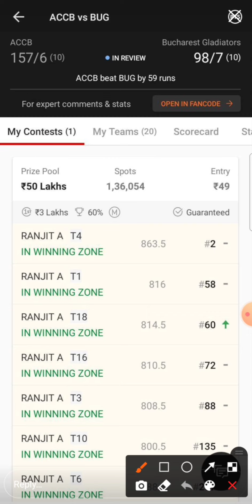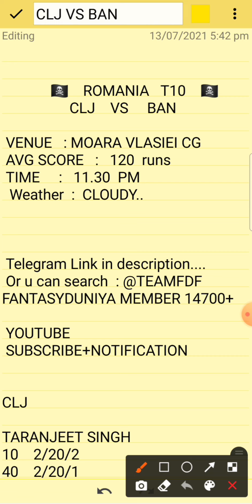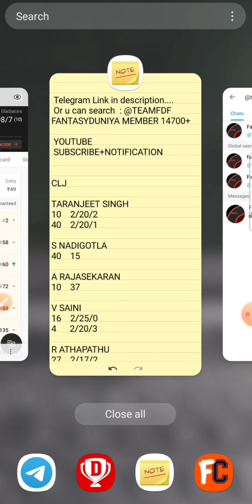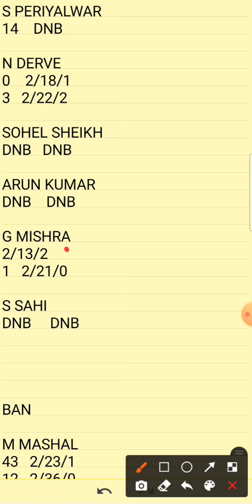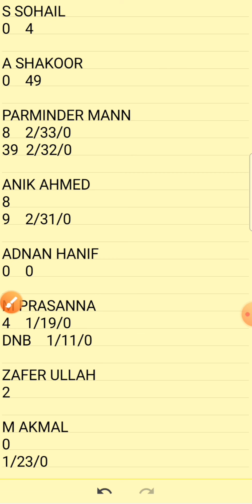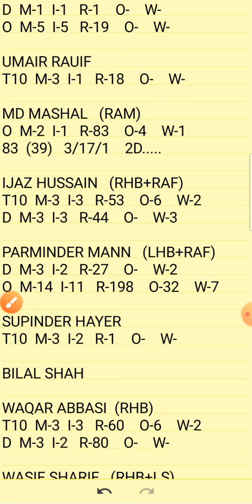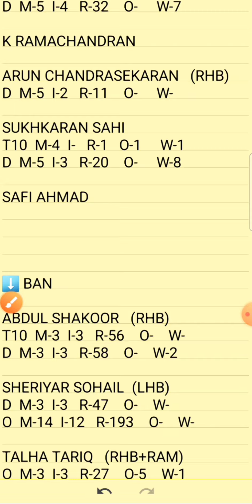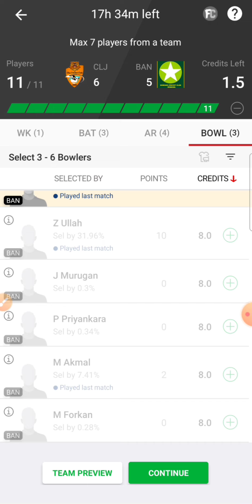CLJ VS BAN | CLJ VS BAN DREAM11 TEAM | CLJ VS BAN ROMANIA T10 DREAM11 TEAM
1.Above video is based on my own research and analysis,  nobody is forced to play or believe in my videos, go with your instinct.

2. Dream11 takes great care to comply with all central and state legislation in India to ensure that  users are fully protected.

clj vs ban
Clj vs ban